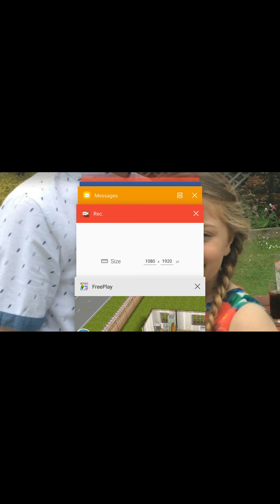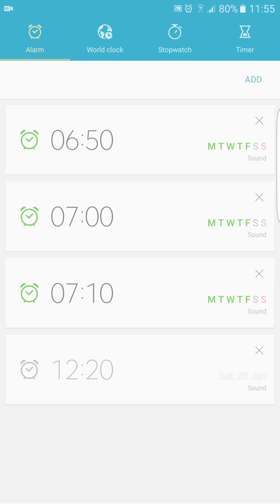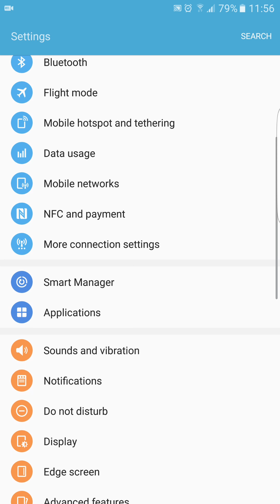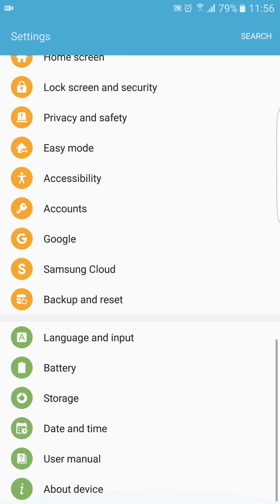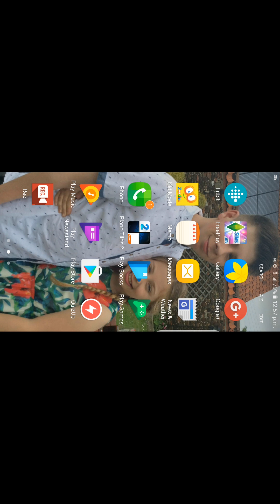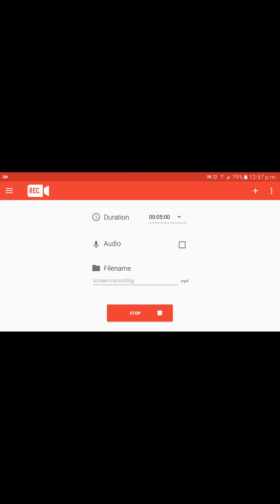The sims episode 1 thetriplegirls xox